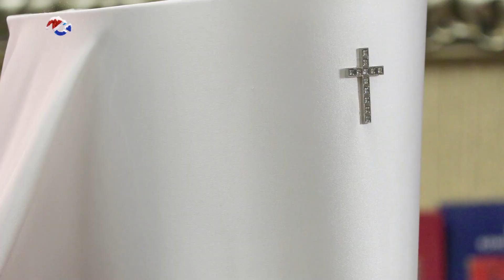Митрополит Петрозаводский и Карельский Константин поздравил жителей Карелии с Новым годом